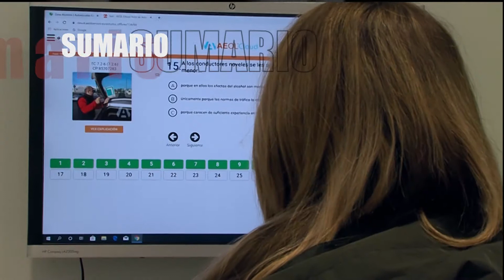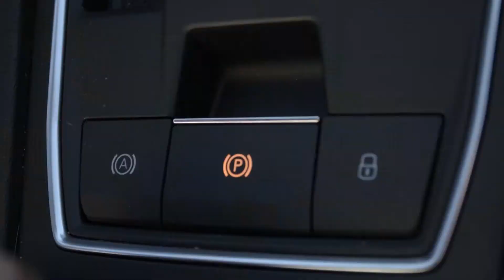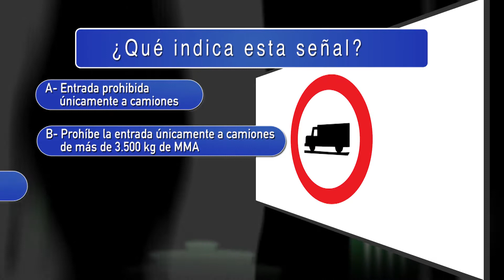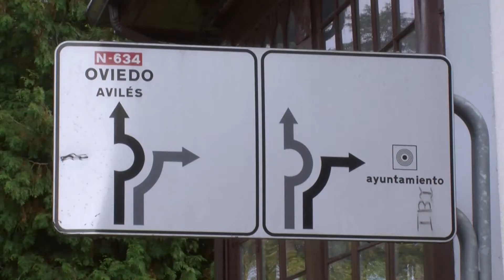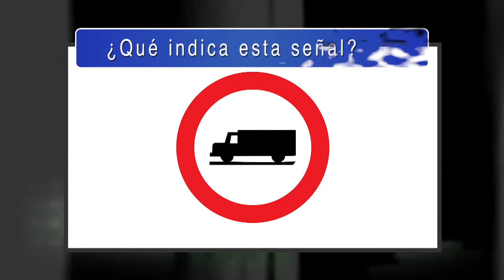Grado. ¿Cómo es su movilidad? . Cruzando en Verde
En este nuevo vídeo de Cruzando en Verde nos trasladamos hasta Grado para conocer su movilidad y seguridad vial.